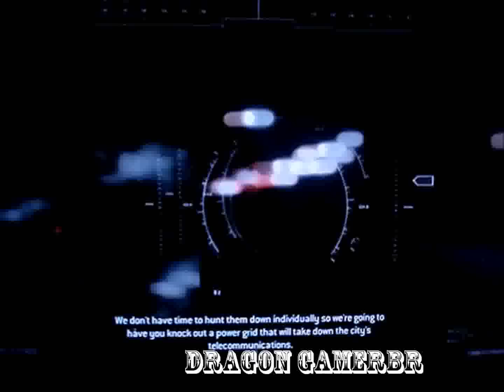Detonado do Resident evil operation raccoon city parte 3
Desculpa pelos latinos :( . no proximo video não vai ter isso.